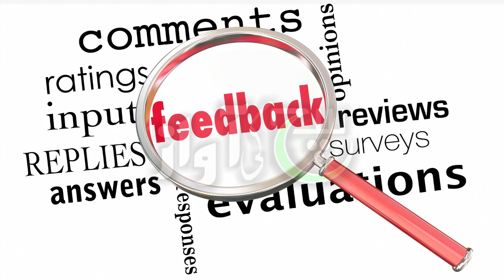New development in neelam wadi before donald trump Visit